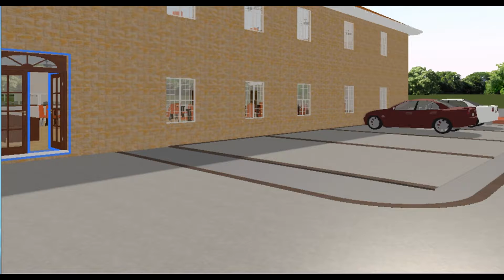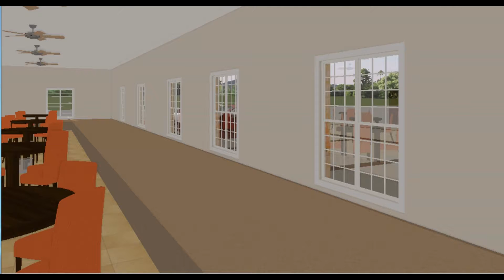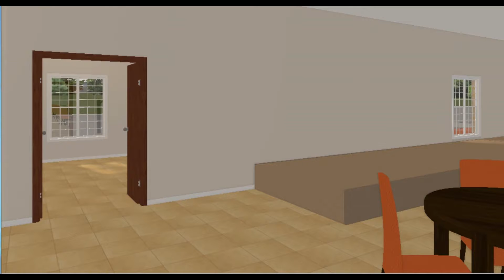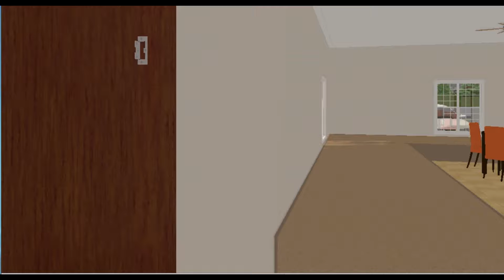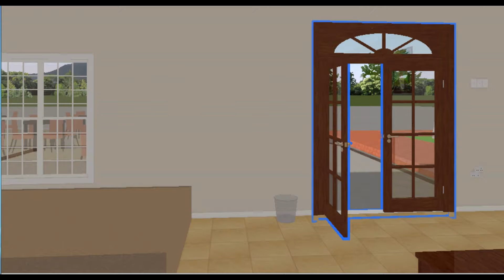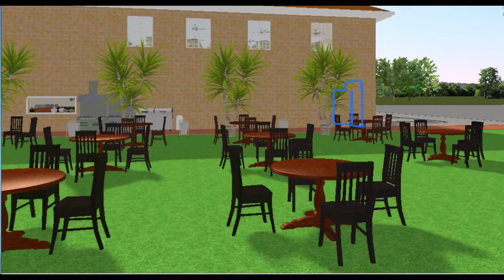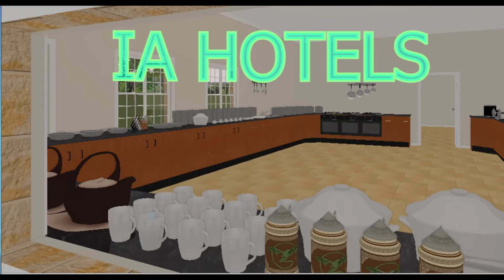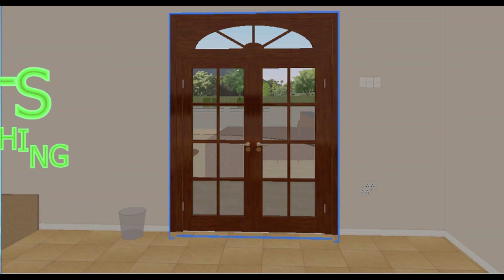IA HOTELS 2 0 0 x264